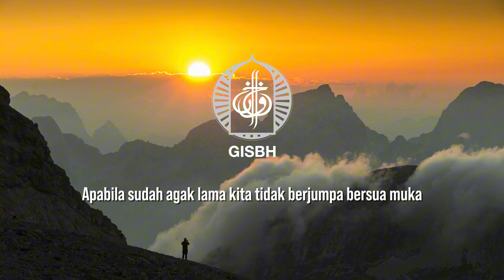KAWAN - Generasi Harapan (Official Lirik Video) | Lagu GISBH | Nasyid Islami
Bukan senang untuk mendapat kawan yang 'setia'